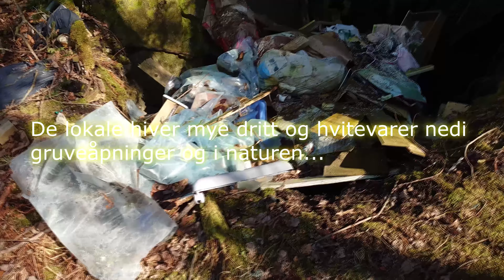Bamble Ødegården Verk Apatittgruver Del 3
Ooyy - Osaka 3AM

Iso Indies - Sounds Good

Cospe - FOLLOW ME Wild Horse

Tomas Skyldeberg - Celebration of Life

Edgar Hopp - In Abundance

Edgar Hopp - Zion

Joseph Beg - Shaman of Europe

Joseph Beg - Imaginary Waterfalls

Ave Air - I Will Remember Everything Forever